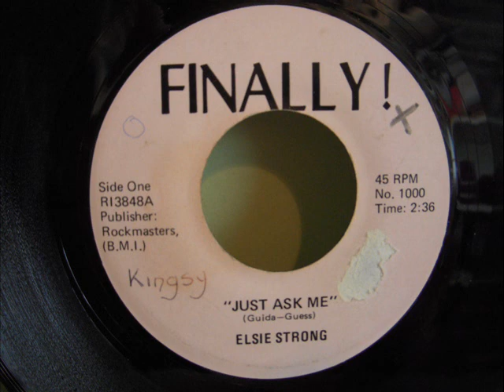ELSIE STRONG - JUST ASK ME